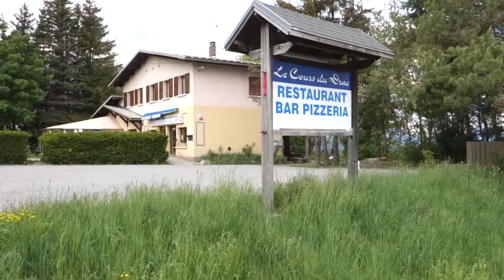French Alps village tour!